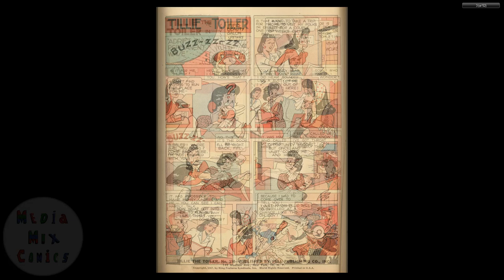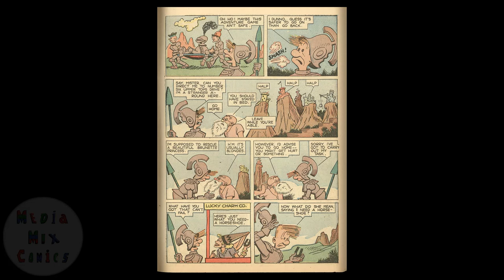Dell Four Color Comics V2 #0150 Tillie the Toiler